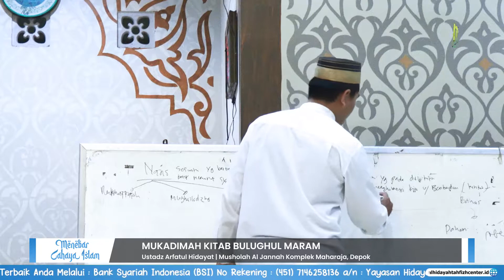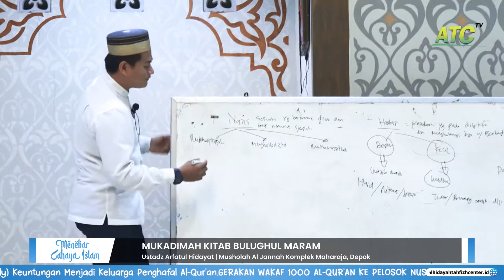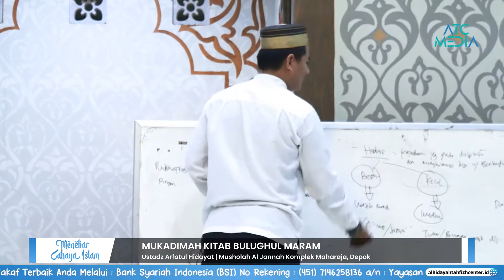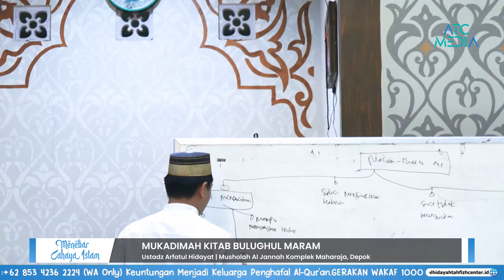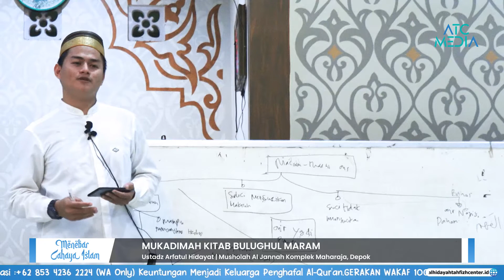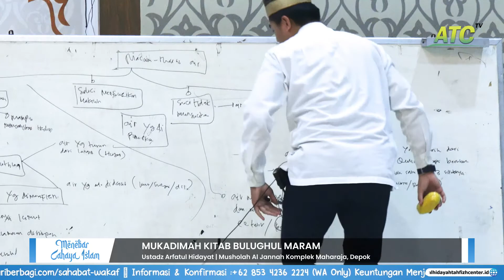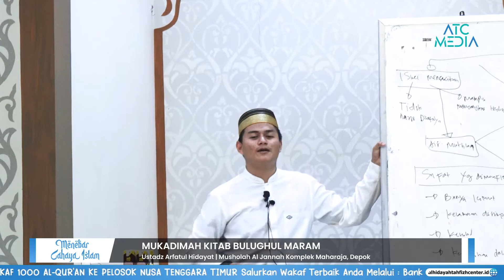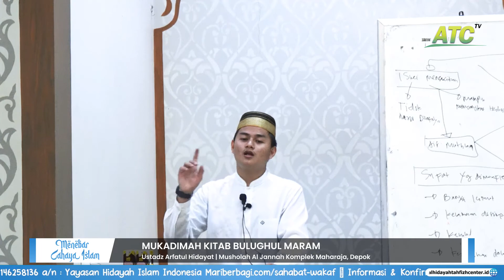Mukadimah Ibnu hajar Asqalani Kitab Bulughul Maram | Ust Arfatul Hidayat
Kajian kitab bulughul maram bertempat di mushollah al jannah komplek maharaja cluster khayangan, Rangkapan Jaya, Pancoran Mas, Depok City
semoga bermanfaat
بارك الله فيكم وفي أموالكم⁣⁣
📡 Yuk Gabung Bersama Kami Di ⤵⤵
INFAQ UNTUK OPERASIONAL DAKWAH ATCtv
Transfer ke rekening :
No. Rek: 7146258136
a.n: YAYASAN HIDAYAH ISLAM INDONESIA
Kode Bank: 451
Konfirmasi transfer :